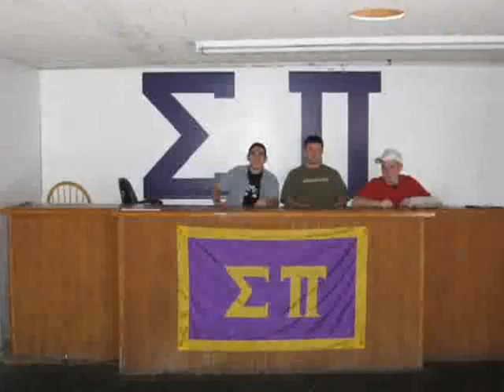Sigma Pi, Theta-xi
A collection of pictures from the Sigma Pi chapter at Salisbury